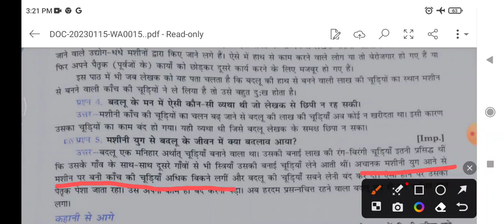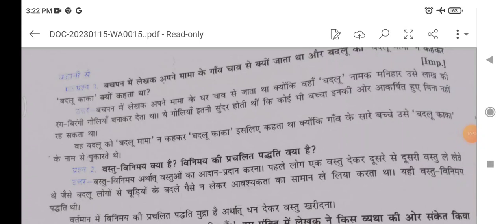class8 hindi ncert chapter2 questions answer explanation hindi to tamiltohindi